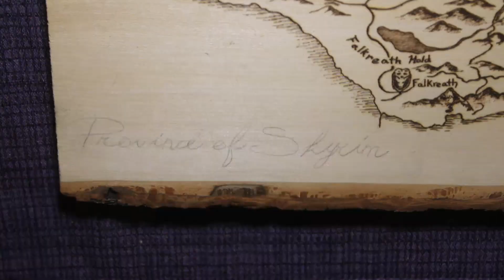Skyrim Map - Pyrography Art Time-Lapse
Wood-burned (pyrography) art time-lapse of the Skyrim map, a video game by Bethesda!  Can't wait to burn the map for the sequel some year!